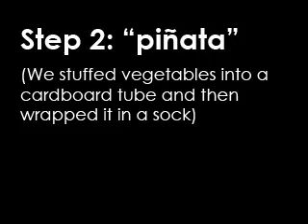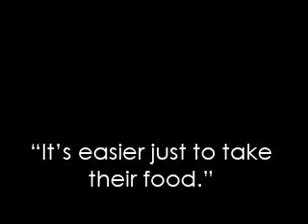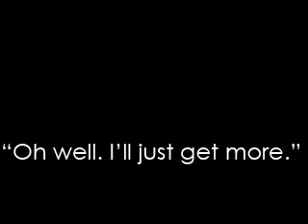How to Agitate Rats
This is what happens when you give pet rats food wrapped in a thick layer of socks.